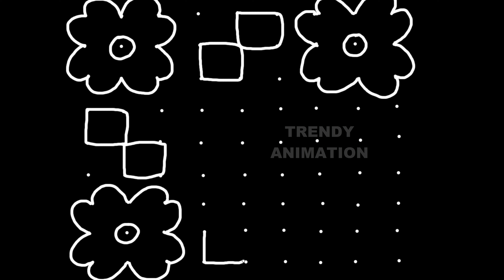Awesome simple and easy rangoli with 9*9dots | Muggulu | Latest kolam | Rangoli design